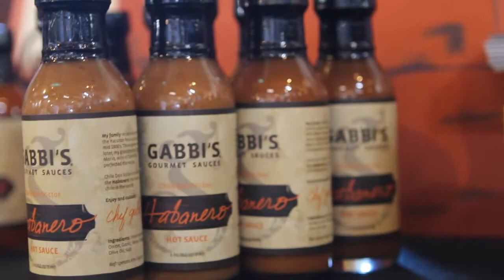DoitwithCassendre interview with Andre Lomeli of Gabbi's Mexican Kitchen @ Eatrealfest Culver City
Gabbi's Mexican Kitchen is an amazing restaurant. If you are in SoCal be sure to stop in for a margarita, or two :) If not, check out this video for where you can get their products near you